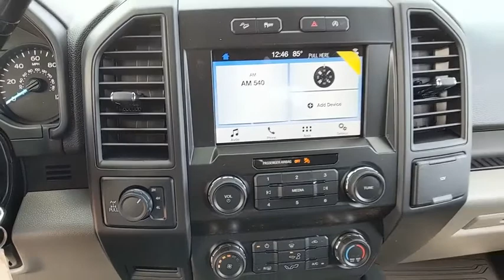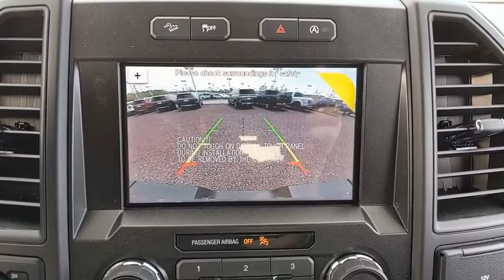2019 Ford F-150 Baltimore, Wilmington, White Marsh, Rosedale, MD K1228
Velocity Blue Metallic New 2019 Ford F-150 available in Baltimore, Maryland at

Factory MSRP: $47,510 $12,085 off MSRP!2019 Ford F-150 XLOur Price You See, Is the Price You Get guarantee is exactly that. We will only include the standard Ford rebates and never include rebates such as college grad or active duty military in our pricing. We are committed to making your buying experience as transparent and easy as possible. Our internet pricing does not include your local taxes, local tags, our $299 dealer processing fee, or destination and delivery ($875-$1,595). Internet pricing does include Ford Financing rebates if applicable and is not compatible with any 0% or other special financing offers. Rebate structure may be different for leasing. See dealer for details.All vehicles come with the Al Packer Customer Advantage Plan at no extra charge which includes free Oil Changes, free Car Washes, and up to $1,000 in service savings! Price includes: $750 - Bonus Customer Cash. Exp. 07/01/2019, $500 - Retail Customer Cash. Exp. 07/01/2019, $750 - Ford Credit Retail Bonus Customer Cash. Exp. 07/01/2019, $1,000 - Special Package Retail Customer Cash. Exp. 07/01/2019, $500 - Retail Bonus Customer Cash. Exp. 07/01/2019, $1,000 - Retail Trade-In Assistance Bonus Cash. Exp. 04/30/2019
EQUIPMENT GROUP 101A MID  -inc: SYNC  enhanced voice recognition communications and entertainment system  911 assist  4.2 LCD display in center stack  Applink and 1 smart charging USB port  4.2 Productivity Screen in Instrument Cluster  compass  XL Power Equipment Group  Power Glass Sideview Mirrors w/Black Skull Caps  manual-folding  Power Door Locks  flip key and integrated key transmitter keyless-entry (includes Autolock)  Illuminated Entry  Power Front & Rear Windows  Perimeter Alarm  Power Tailgate Lock  MyKey  Cruise Control,XL SPORT APPEARANCE PACKAGE  -inc: Fog Lamps  Box Side Decals  Wheels: 17 Silver Painted Aluminum  Body-Color Front & Rear Bumpers  body-color front fascia,ENGINE: 2.7L V6 ECOBOOST  -inc: auto start-stop technology  3.55 Axle Ratio  GVWR: 6 600 lbs Payload Package,VELOCITY BLUE METALLIC,TRANSMISSION: ELECTRONIC 10-SPEED AUTOMATIC  -inc: selectable drive modes: normal/tow-haul/snow-wet/EcoSelect/sport,FX4 OFF-ROAD PACKAGE  -inc: Hill Descent Control  Off-Road Tuned Front Shock Absorbers  Skid Plates  fuel tank  transfer case and front differential  4x4 FX4 Off-Road Bodyside Decal,COLOR-COORDINATED CARPET W/CARPET FLOOR MATS (FLT),COLOR-COORDINATED CARPET W/CARPETED FLOOR MATS,CLASS IV TRAILER HITCH RECEIVER  -inc: towing capability up to TBD on 3.3L V6 PFDI engine (99B) and 2.7L EcoBoost engine (99P) or up to TBD on 3.5L EcoBoost engine (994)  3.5L EcoBoost High Output engine (99G) and 5.0L V8 engine (995)  smart trailer tow connector and 4-pin/7-pin wiring harness,ABYSS GRAY METALLIC,BLACK PLATFORM RUNNING BOARDS,ELECTRONIC LOCKING W/3.55 AXLE RATIO,STX APPEARANCE PACKAGE  -inc: Fog Lamps  Driver/Passenger Seat Back Pocket  SYNC 3  enhanced voice recognition communications and entertainment system  8 LCD touchscreen in center stack w/swipe capability  AppLink  911 Assist  Apple CarPlay and Android Auto and 2 smart charging USB ports  Box Side Decals  Rear Window Defroster  Wheels: 20 Machined-Aluminum  flash gray painted pockets  Manual Driver/Passenger Lumbar  Privacy Glass  Body-Color Surround w/Black Mesh Insert Grille  black mesh insert  Body-Color Front & Rear Bumpers  body-color front fascia  Tires: P275/55R20 BSW AT  275/65R18 OWL all-season/all-terrain spare tire,FRONT LICENSE PLATE BRACKET  -inc: Standard in states requiring 2 license plates  optional to all others,Four Wheel Drive,Power Steering,ABS,4-Wheel Disc Brakes,Brake Assist,Steel Wheels,Tires - Front All-Terrain,Tires - Rear All-Terrain,Conventional Spare Tire,Tow Hooks,Intermittent Wipers,Variable Speed Intermittent Wipers,Daytime Running Lights,Automatic Headlights,AM/FM Stereo,Auxiliary Audio Input,Cloth Seats,Split Bench Seat,Pass-Through Rear Seat,Rear Bench Seat,Adjustable Steering Wheel,A/C,Passenger Vanity Mirror,Engine Immobilizer,Traction Control,Stability Control,Front Side Air Bag,Tire Pressure Monitor,Driver Air Bag,Passenger Air Bag,Passenger Air Bag Sensor,Front Head Air Bag,Rear Head Air Bag,Child Safety Locks,Back-Up Camera